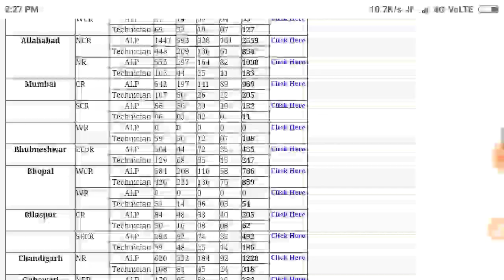RAILWAY ALP STAGE 2 RESULT DATE ALLOUNCE (रेलवे ALP STAGE 2) रिजल्ट की तारीख हुई घ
PUBLIC CARRIER,RRB Alp, RRB NTPC, RRB Alp latest news,